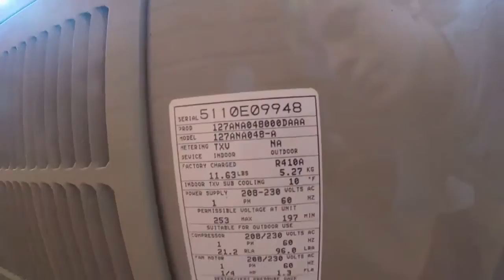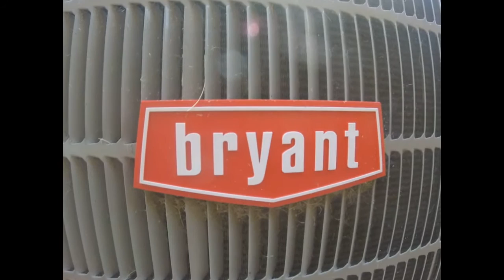2010 Bryant Preferred 4 ton Central Air Conditioner Running!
Now the only style of Bryant that I have to get is an Evolution. We might actually get one of those when we have to replace the York. Filmed Wednesday July 20, 2016.